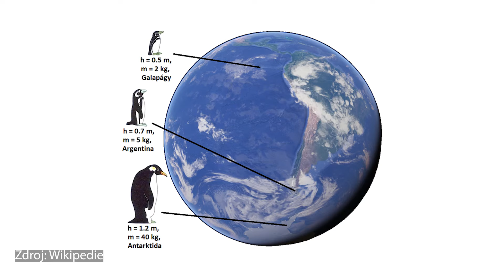FŽP PRO VÁS #3 – Úvod do ekologie | Vladimír Bejček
Víte, čím se vlastně zabývá ekologie? Prof. Vladimír Bejček, děkan FŽP, vás v této přednášce plné ilustračních záběrů a příkladů seznámí s jedním z nejdůležitějších vědních oborů, který vysvětluje příčinné souvislosti, mj. i konkrétních změn vyvolaných lidmi na okolní přírodu.